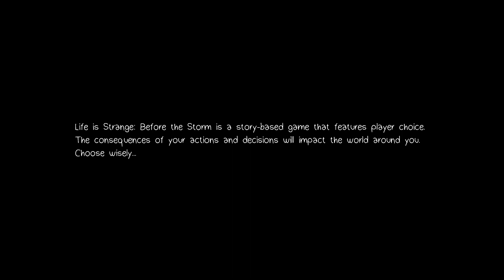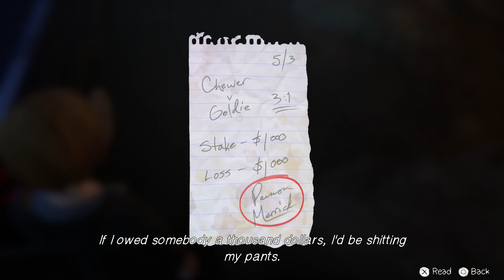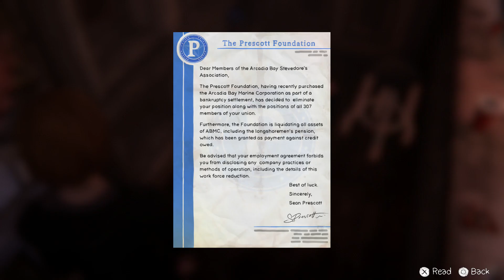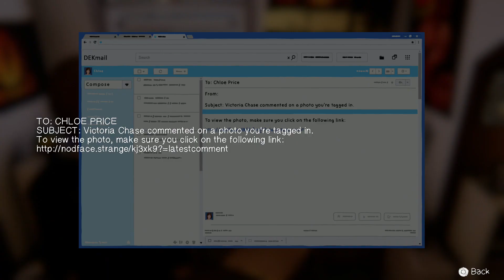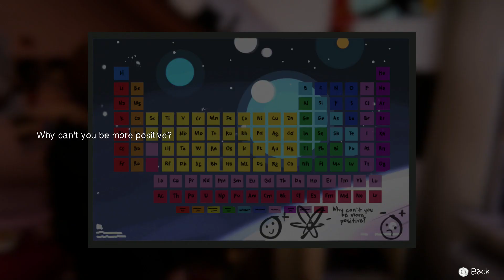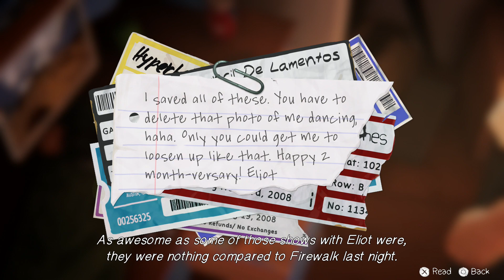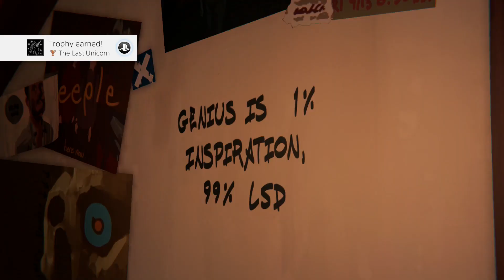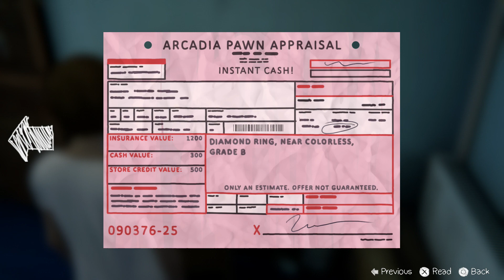Life Is Strange: Before The Storm Playthrough Part 1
Chapter 1 Awake